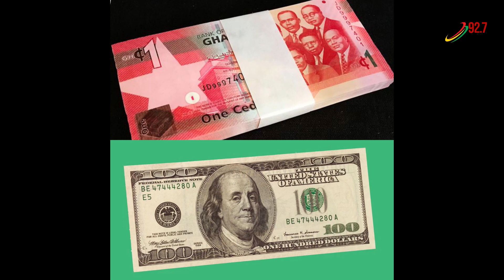Black Pot is live with Blakk Rasta urbanblend [27th September 2023]